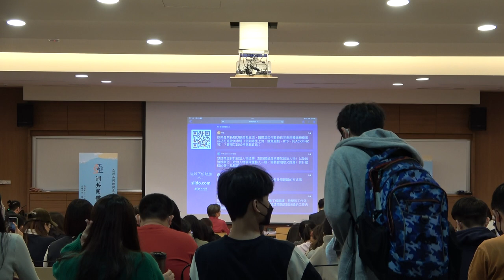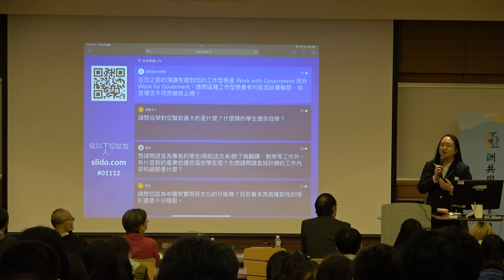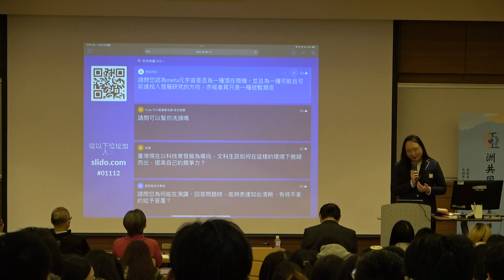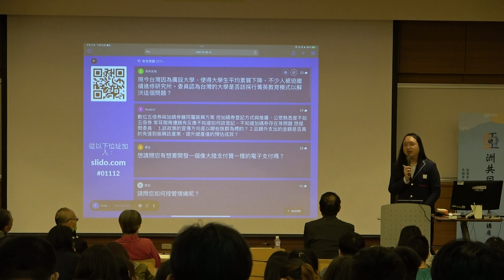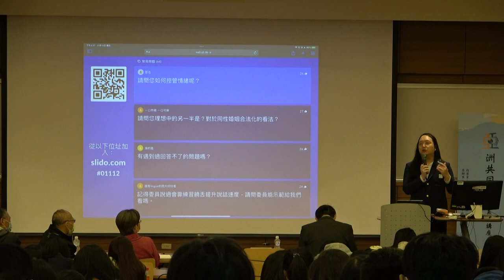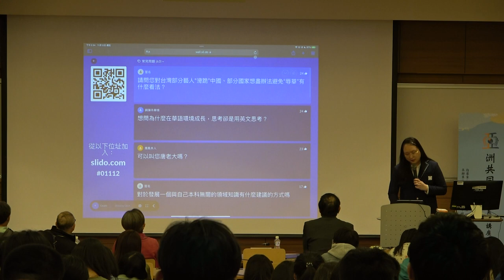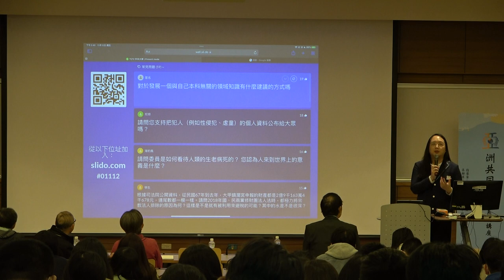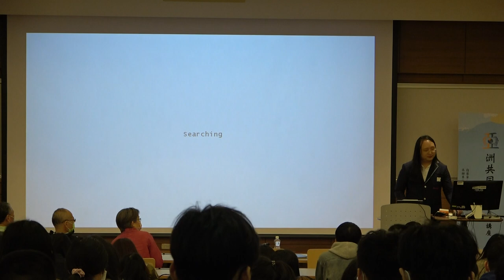2021-11-12 中央大學亞洲共同體與東亞文化交流講座